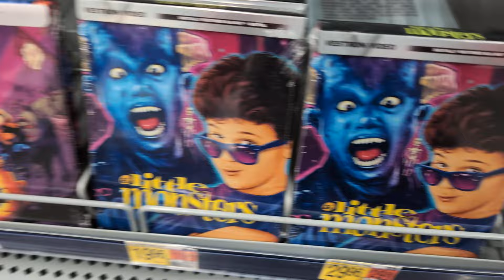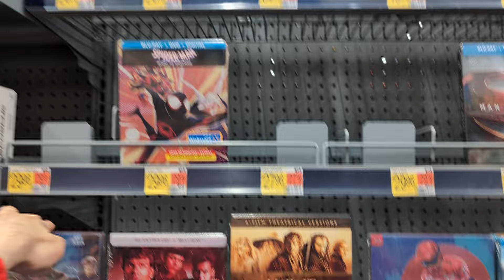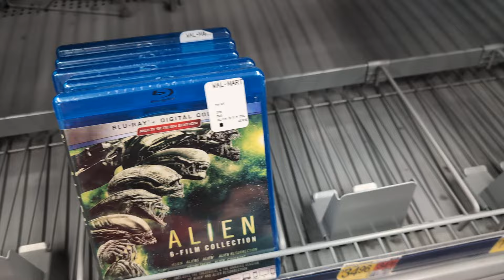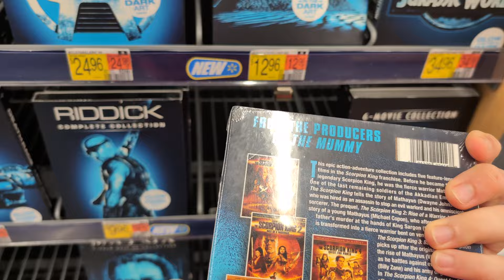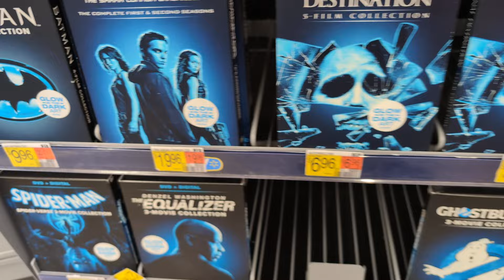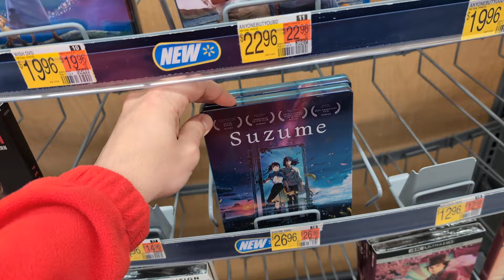Walmart Blu-ray Steelbook Sale Vlog #1